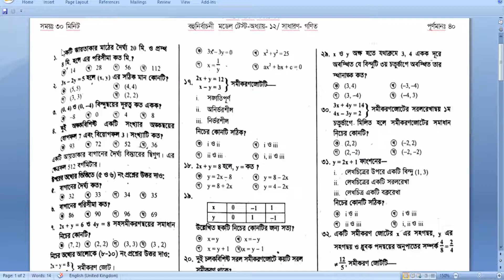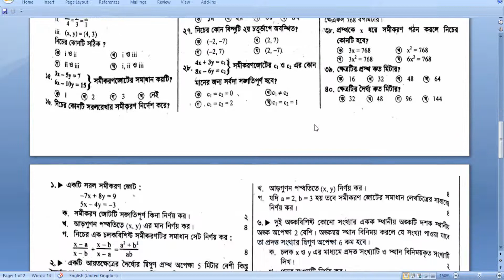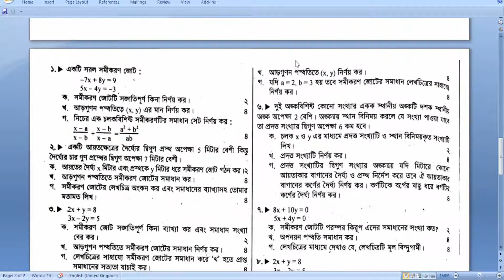SSC Class 9, 10 General Math Lesson 12 MCQ + CQ Exam Question || Shahin_Sir || FML